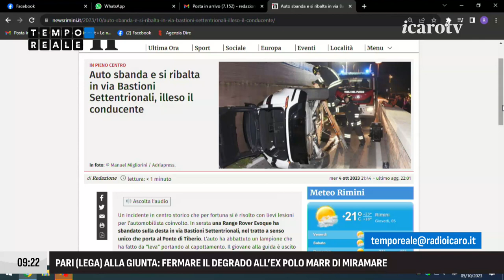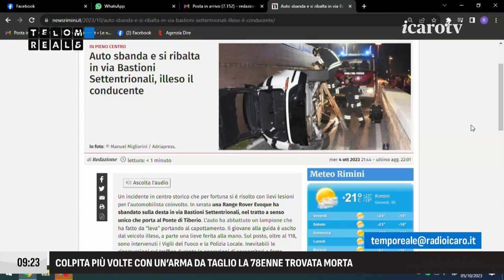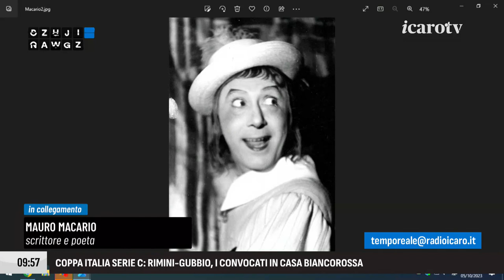Tempo Reale. 5 ottobre: 78enne assassinata a Rimini, maestra condannata, il figlio di Macario gio...